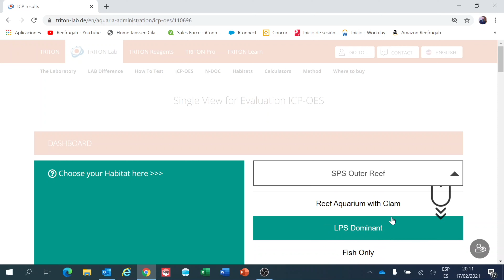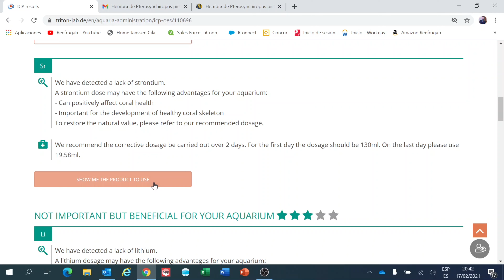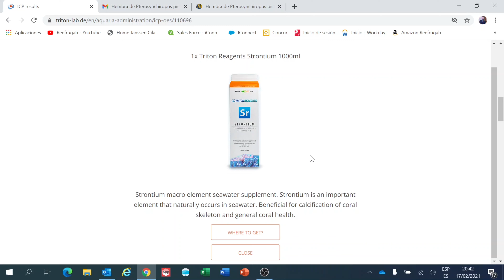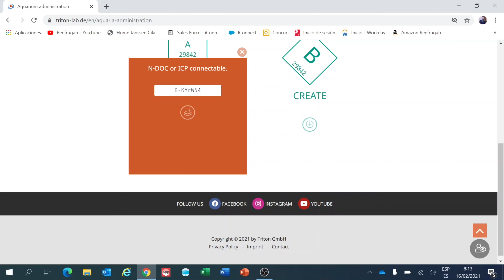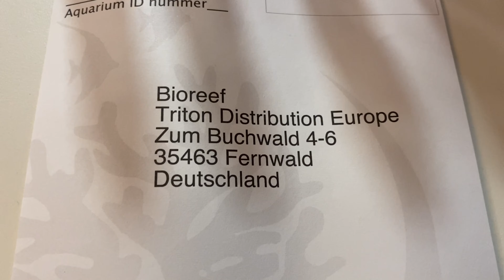TRITON - ICP & NDOC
¡Muy buenas!

Compartimos este vídeo comentando todas las ventajas que nos aporta hacer ICP&NDOC rutinariamente.

Sígenos en Instagram/Facebook: @reefrugab